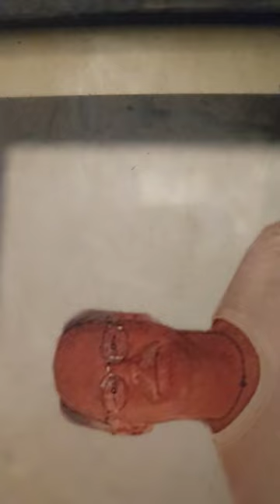September 22, 2023